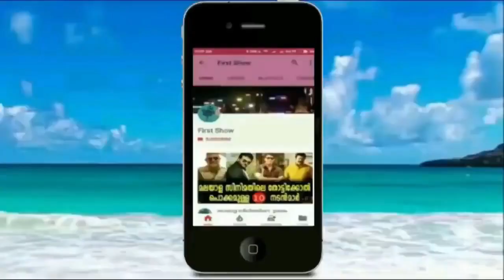ഇതിനൊന്നും പ്രതികരിക്കാൻ ഫെമിനിച്ചികളും ആക്ടിവിസ്റ്റുകളുമില്ല | Malayalam News